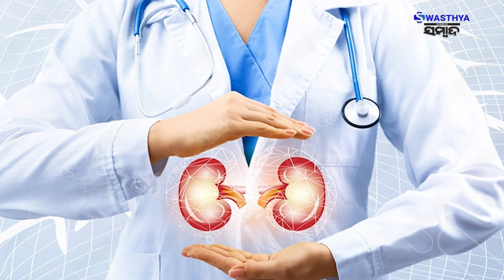Tips To Keep Your Kidneys Healthy | Dr Bibekananda Panda | Swasthya Sambad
For An Appointment -
Care Hospital, Unit No 42, Plot No- 324(P), Prachi Enclave,
Chandrasekharpur, BBSR- 751016

Kidney disease is a major public health concern. Kidney disease often goes undetected until it is very advanced. Unfortunately, this is when someone would need dialysis or a transplant.

The key is to find kidney disease before the trouble starts. Regular testing for everyone is important, but it is especially important for people at risk.

NSAIDs are nonsteroidal anti-inflammatory drugs, like ibuprofen and naproxen. They can damage your kidneys if you take too many at once or take them too often. And using proton pump inhibitors (PPIs) for an ulcer or GERD for a long time can raise your chances of chronic kidney disease. You should only take them if your doctor says you need them.

Anti biotic drugs can damage your kidneys if you use them too often. It can happen even if you’re perfectly healthy, though it’s more serious if your kidneys don’t work as well as they should. Some types, like penicillin, sulfonamides, and cephalosporins, are more likely to cause problems.

Your kidneys process everything you eat or drink, including anything that’s bad for you, like lots of fat, salt, and sugar. Over time, a bad diet can lead to high blood pressure, obesity, diabetes, and other conditions that are hard on your kidneys. A healthy diet has lots of vegetables, fruits, and whole grains, and few processed foods.

Salt affects people in different ways. For some, it seems to raise the amount of protein in their urine. That can harm your kidneys or make kidney disease worse if you already have it. Lots of salt also raises your chances of high blood pressure, a typical cause of kidney disease, and kidney stones, which can be very painful and possibly cause damage without treatment.